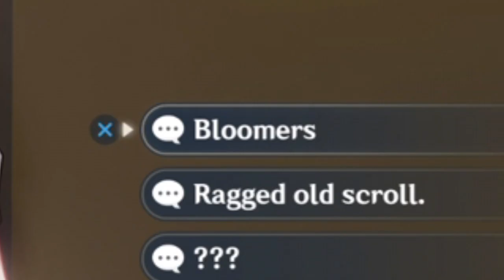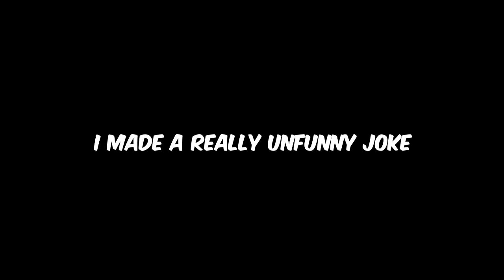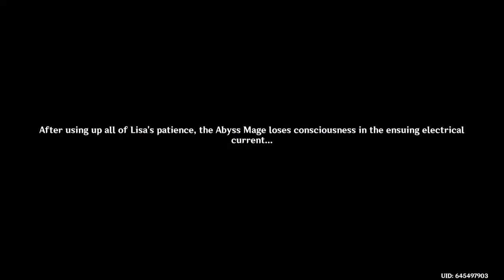I love dominant women